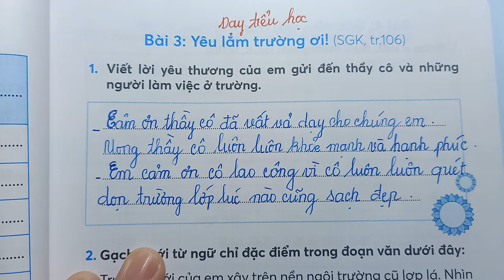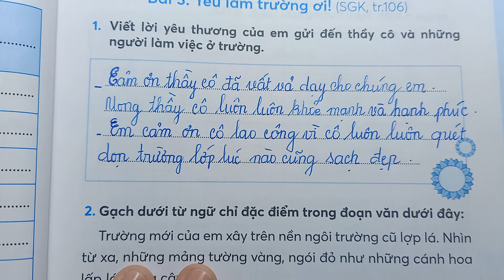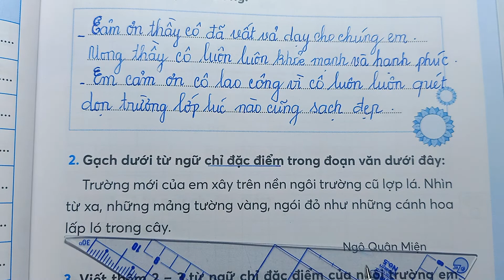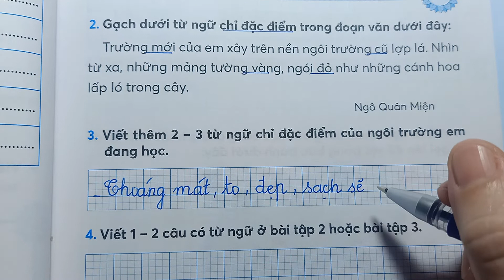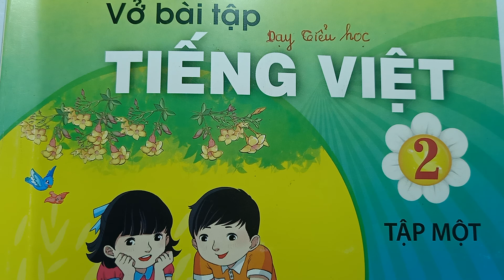VỞ BÀI TẬP TIẾNG VIỆT - YÊU LẮM TRƯỜNG ƠI - LỚP 2 TẬP 1 -Trang 69 Chân Trời Sáng Tạo -Dạy Tiểu Học